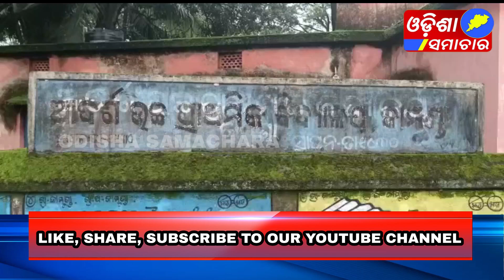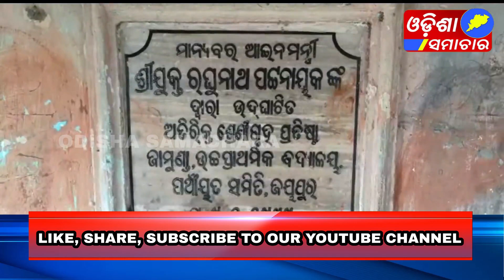ଲାଞ୍ଚ ଦିଅ ପାଠ ନିଅ